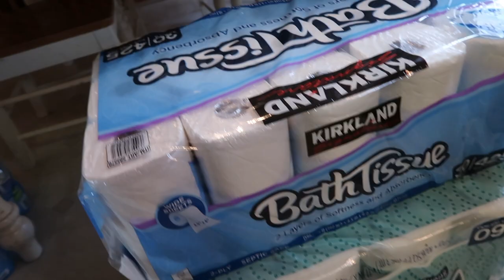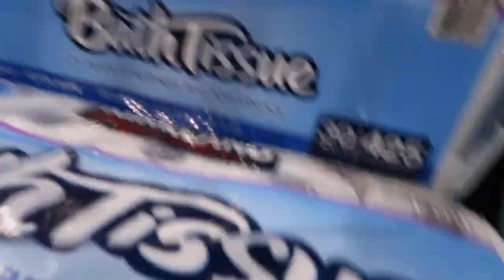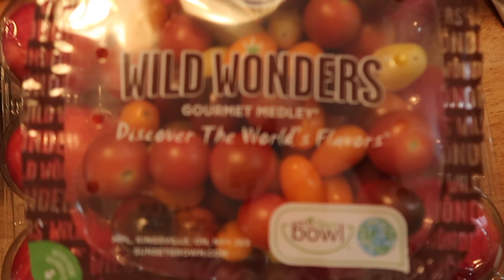Vlogmas 2020 ⎸Day 8: Costco & Shoprite Haul